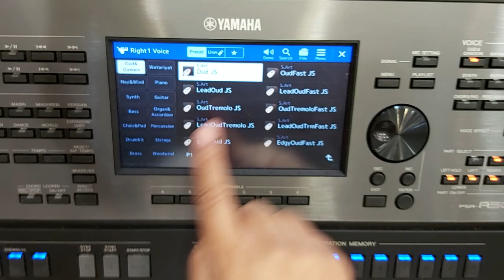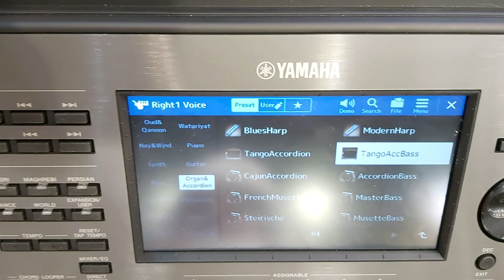اصوات الاكروديون PSR A 5000